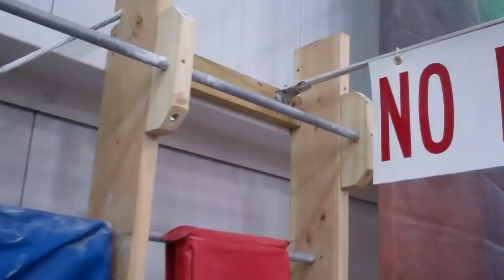Al Fong Blog stall bar leg lifts with Nichelle Christopherson